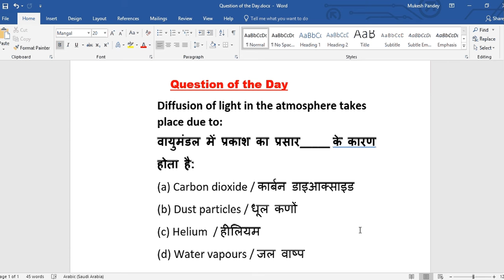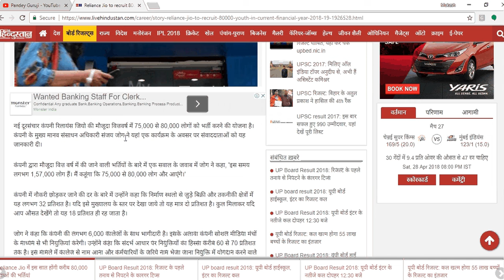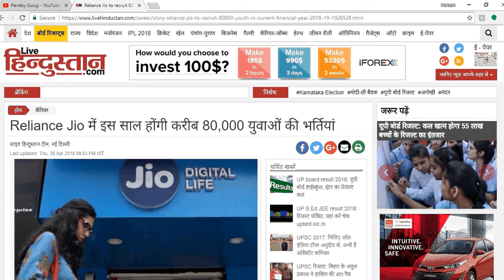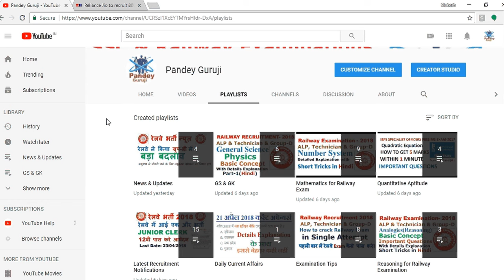Reliance Jio recruitment 2018: 80,000 various job opening post.